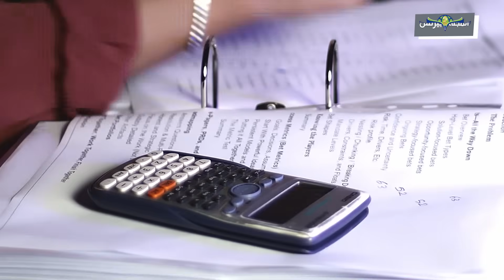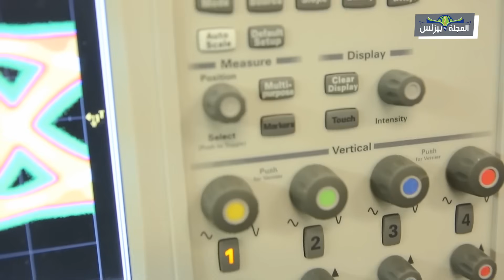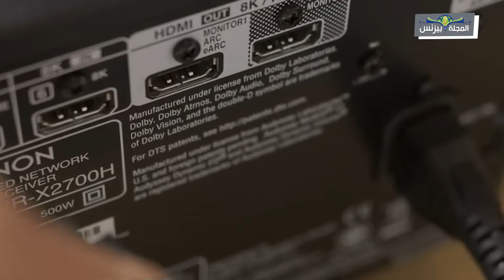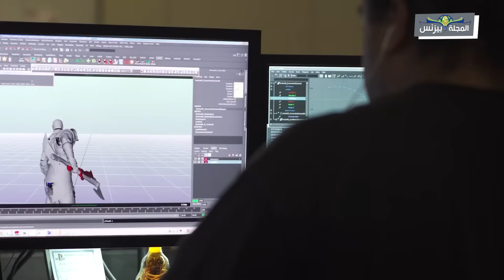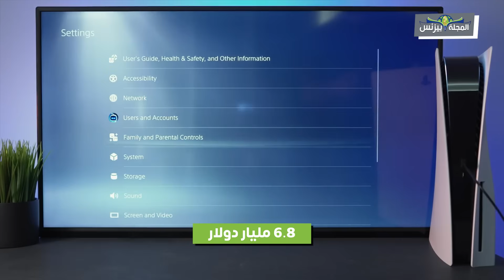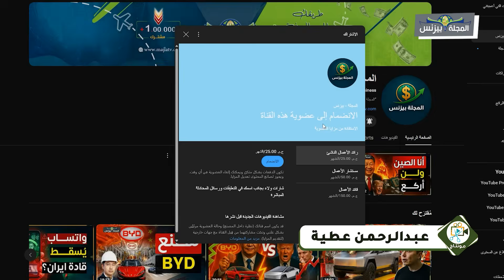كيف يُصنع جهاز بلايستيشن؟ أسرار المصنع والأرباح الخيالية!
في هذا الفيديو، نأخذك في جولة مذهلة داخل أحد مصانع شركة Sony، لتتعرف على مراحل تصنيع جهاز PlayStation خطوة بخطوة، من لحظة تصميم المعالج إلى خروج الجهاز مغلفًا وجاهزًا للبيع.

ستشاهد كيف يتم إنتاج بلايستيشن 5 (PS5) بتكنولوجيا فائقة الدقة، وكيف يتم تركيب وحدة التحكم، التبريد، المعالج، وكارت الشاشة، بدقة هندسية مذهلة. كل مرحلة في التصنيع تتم تحت رقابة صارمة لضمان الجودة… ولكن هذا ليس كل شيء!

📈 في النصف الثاني من الفيديو، نكشف لكم الجانب الآخر من القصة…
ما الأرباح التي تجنيها سوني من كل جهاز بلايستيشن؟
ستُصدم حين تعرف تكلفة التصنيع الحقيقية، وهامش الربح، وكيف تُدر الألعاب والخدمات المرافقة مليارات الدولارات على الشركة!

📌 محاور الفيديو:
✔️ مراحل تصنيع بلايستيشن من الألف للياء
✔️ مكونات جهاز PS5 الداخلية بالتفصيل
✔️ كيف تعمل مصانع سوني بدقة عالية؟
✔️ تكلفة إنتاج الجهاز مقابل سعر البيع
✔️ كيف تحقق سوني أرباحًا ضخمة من البلايستيشن؟

كيف يصنع البلايستيشن

مصنع بلايستيشن

تصنيع PS5

مراحل تصنيع البلايستيشن

بلايستيشن من الداخل

أرباح سوني

صناعة البلايستيشن

playstation factory

how playstation is made

sony ps5 production

console manufacturing

أرباح سوني من البلايستيشن

كيف تصنع شركة سوني أجهزتها

تصنيع أجهزة الألعاب

“المجلة - بيزنس” هي الذراع الاقتصادية لـ”موقع صوت المجلة”، ومنصة رقمية رائدة متخصصة في تقديم محتوى تثقيفي عالي الجودة في مجالات الاقتصاد، ريادة الأعمال، الأسواق، والاستثمار. تهدف إلى إثراء المحتوى العربي على الإنترنت وتعزيز الوعي المالي والاقتصادي لدى الجمهور العربي من خلال تحليلات معمقة، قصص نجاح ملهمة، ونقاشات فكرية حول واقع ومستقبل الأعمال في العالم العربي. تسعى المجلة لأن تكون مرجعًا موثوقًا ومُلهمًا لكل باحث عن المعرفة، ولكل طموح يسعى لصنع تأثير في عالم المال والأعمال